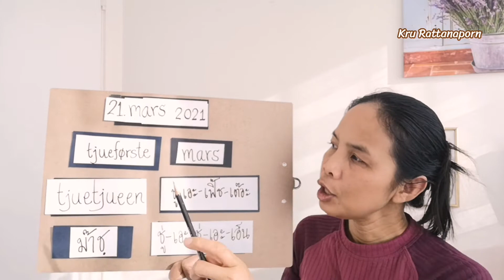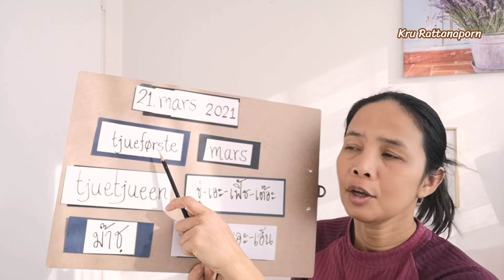Ep319 วันที่​ 21 mars 2021 วันที่​ภาษา​นอร์เวย์​ตลอดปี​2021 วันที่​ภาษา​นอร์เวย์​ ภาษา​นอร์เวย์​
วันนี้​วันที่​ 21​ มีนาคม​2021​